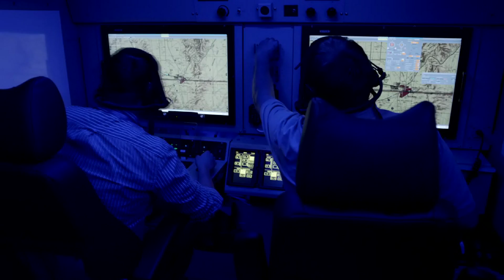Maritime ISR: Indispensable Situational Awareness For Sea-faring Nations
From sea to space and in between, our secure, end-to-end maritime C4ISR solutions enable better, faster decision making.